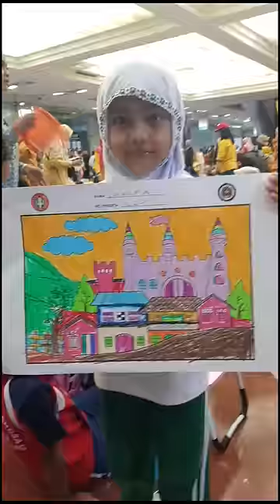JUARA 1 LOMBA MEWARNAI PORSENI TK SE-KOTA TANGERANG | TKIT INDRA BANGSA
mewarnai
mewarnai gambar
mewarnai kaligrafi
mewarnai pemandangan
mewarnai masjid
mewarnai rumah
gambar mewarnai anak tk
mewarnai bunga
mewarnai gambar anak
gambar untuk mewarnai
mewarnai tema isra miraj
mewarnai anak tk
mewarnai anime
mewarnai ayam
mewarnai asmaul husna
mewarnai anak
mewarnai awan
mewarnai anak sd
mewarnai apel
mewarnai anak paud
mewarnai anya
arti mimpi mewarnai rambut
apakah mewarnai rambut sah untuk sholat
aplikasi mewarnai gambar
apakah ibu hamil boleh mewarnai rambut
apa yang harus diperhatikan dalam mewarnai gambar komik
apakah boleh mewarnai rambut dalam islam
alat yang digunakan untuk mewarnai patung adalah
apa yang harus diperhatikan saat mewarnai patung dengan cat air
alat yang digunakan untuk mewarnai gambar dekoratif adalah
apel mewarnai
mewarnai buah
mewarnai batik
mewarnai burung
mewarnai bunga matahari
mewarnai boboiboy
mewarnai boba
mewarnai binatang